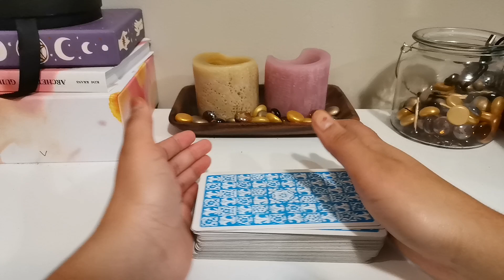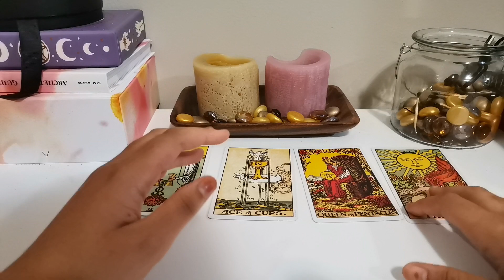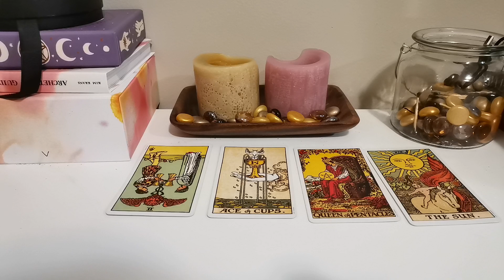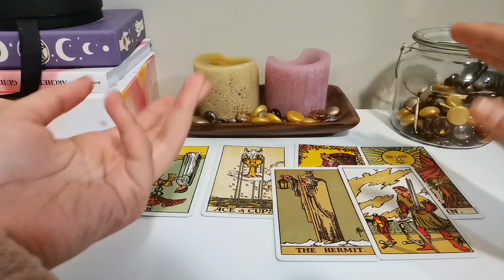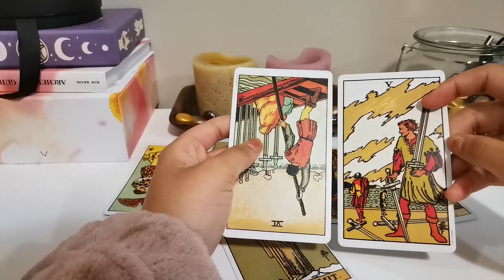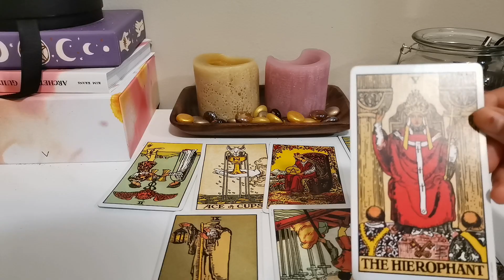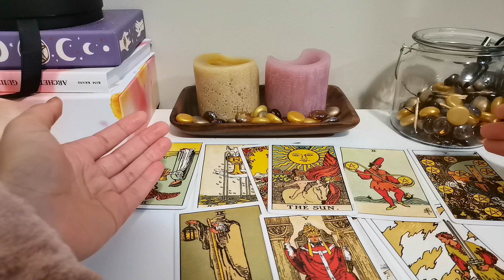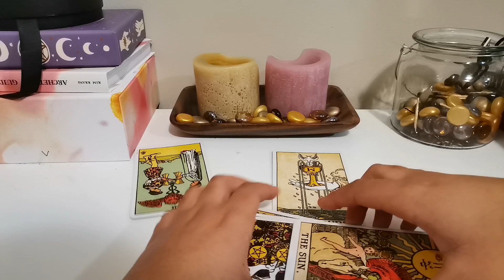Lilibet Diana: tarot reading.prince Harry#meghanmarkle